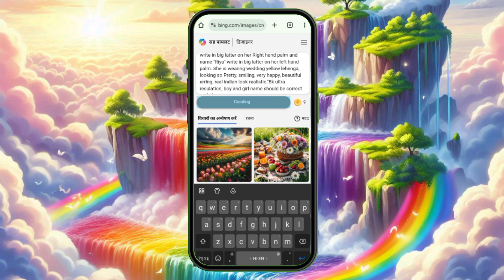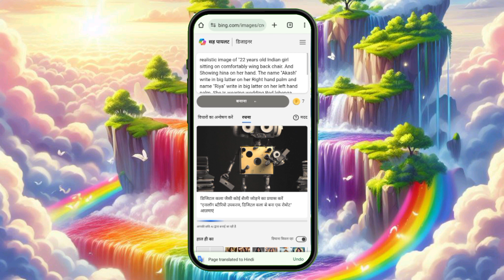How to Create Viral Dulhan Ai Image Photo Free Ai Image Generator | Bing Ai Image Generator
realistic image of "22 years old Indian girl sitting on comfortably wing back chair. And Showing hina on her hand. The name "Akash" write in big latter on her Right hand palm and name "Riya" write in big latter on her left hand palm. She is wearing wedding yellow lehenga, looking so Pretty, smiling, very happy, beautiful erring, real indian look realistic."8k ultra resulation, boy and girl name should be correct and clear